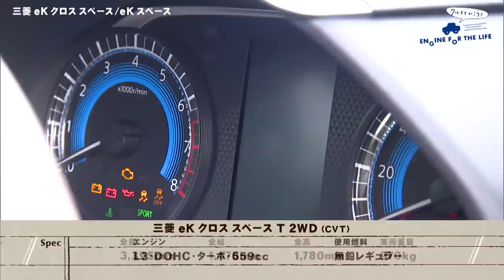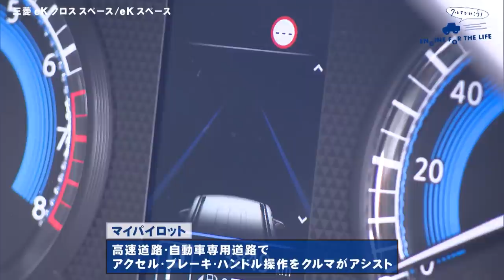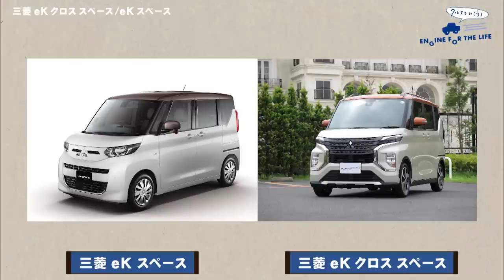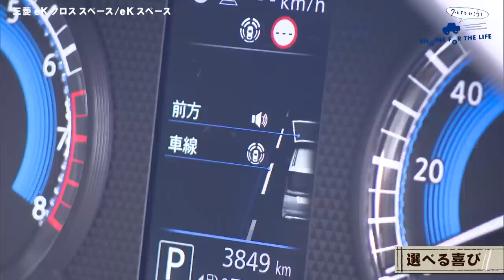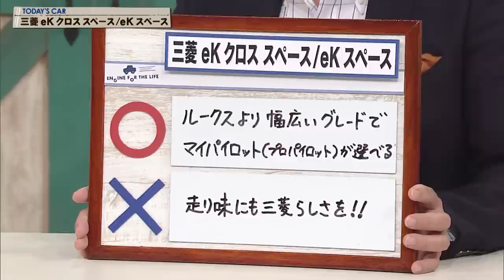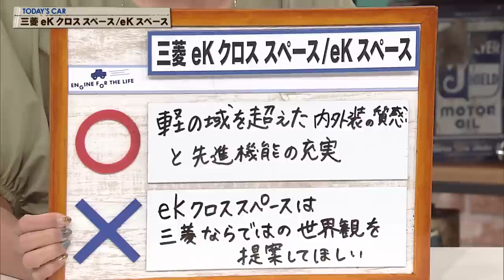tvk「クルマでいこう！」公式 三菱 eK クロス スペース/ek スペース 2020/8/9放送(#640)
放送日
2020/8/9(#640)

車種
三菱 eK クロス スペース T 2WD(CVT)

全長 3395㎜
全幅 1475㎜
全高 1780㎜
車両重量 970㎏
エンジン L3･DOHC･ターボ
最高出力 2.0kW/1200rpm
燃料消費率 18.8㎞/L(WLTCモード)

出演者
三菱自動車工業株式会社
PD室 PD A&B
兼 商品戦略本部 チーフ･プロダクト･スペシャリスト A&B
吉川 淳さん

○･･･ルークスより幅広いグレードでマイパイロット(プロパイロット)が選べる
×･･･走り味にも三菱らしさを!!

○･･･軽の域を超えた内外装の質感と先進機能の充実
×･･･eK クロス スペースは三菱ならではの世界観を提案してほしい